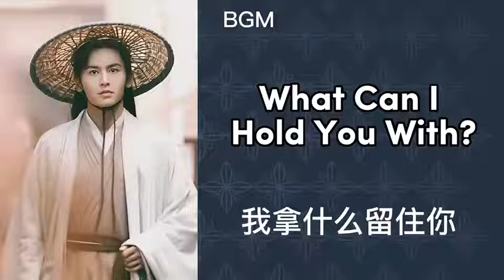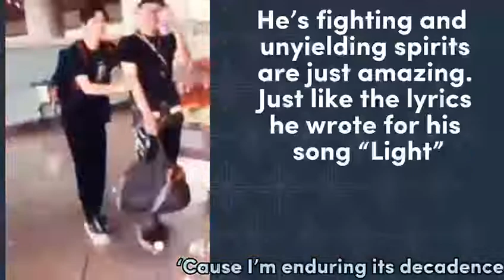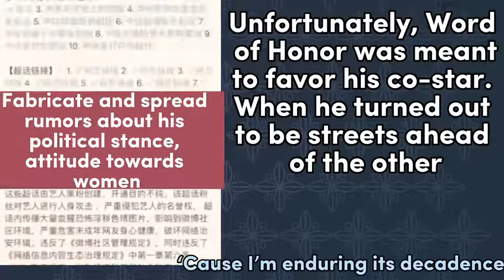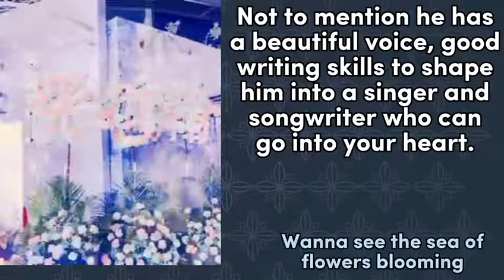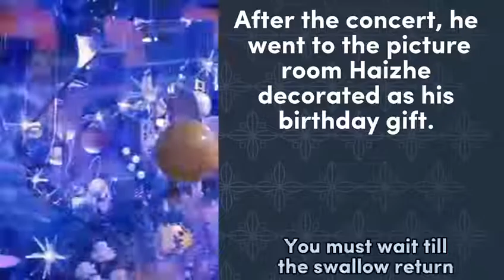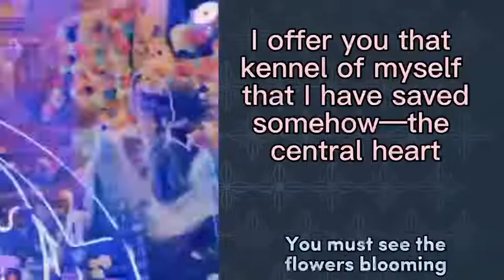Amazing story:张哲瀚十年奋斗，传奇人生Zhangzhehan's story will be told on and on. A legend is a legend.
Say no to cyber bullying.
Clips Cr. 谢谢你的炫迈 （哔哩哔哩）